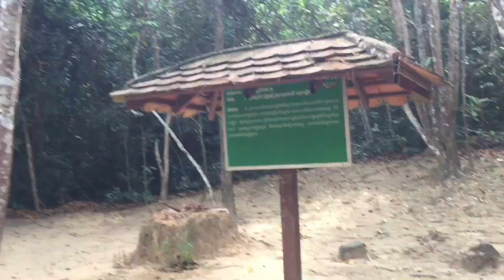Hiking In Siem Reap Cambodia, Best Place To Go Adventure Travel, Most Beautiful Place In The World